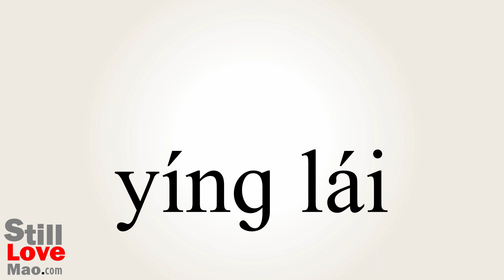How to Say Ushers in Chinese